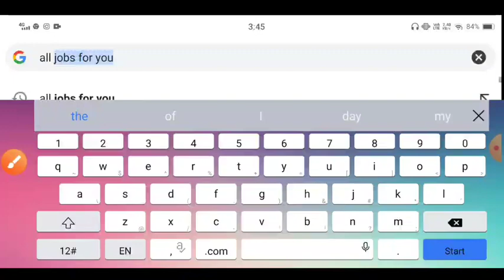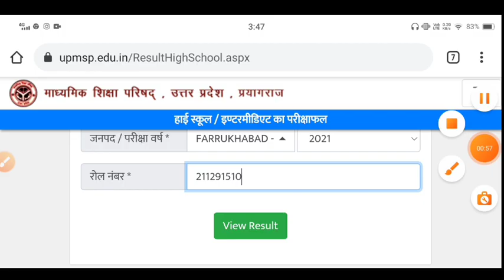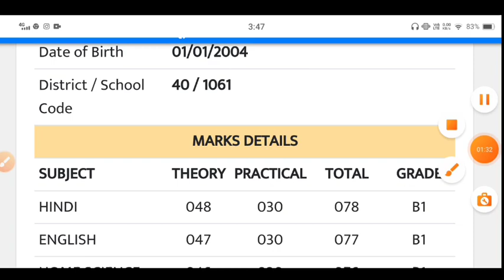UP Board 10th & 12th Result Out | UP Board Result Kaise Dekhe | UP Board Result 2021 How to Check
| UP Board Ka Result Kab Ayega | UP Board 10th 12th Result 2021 UP Board 10th Result 2020 | UP Board 12th Result 2021 | UP Board Result Date 2021
Uttar Pradesh Madhyamik Shiksha Parishad 10th Result 2020 Up Board 10th Result Will be Released in April by , This Year. the Examination can Check Their Result Through the Official Site of UPMSP at upmsp.edu.in. Up High School Result How To Check 2021 Uttar Pradesh Madhyamik Shiksha Parishad 10th Result 2021 in the Month of April 2021 Tentative Students can download the upmsp result 2021 high school through the official website